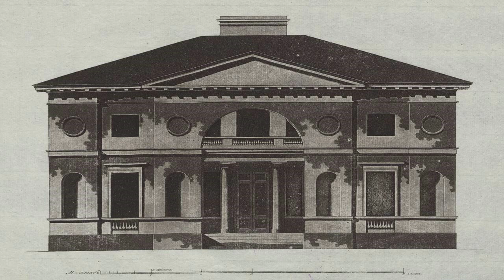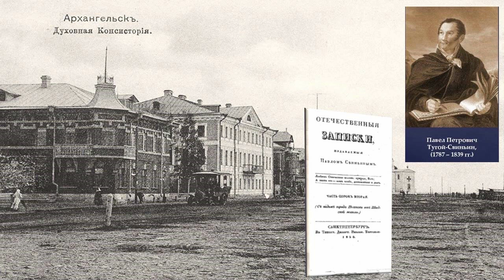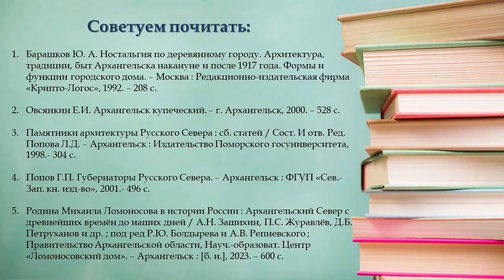Архангельск пушкинского времени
Городская детская библиотека № 1 им. Е. С. Коковина приглашает прогуляться по Архангельску пушкинского времени, познакомиться с архитектурным обликом города. Во время прогулки читатели смогут рассмотреть каменные постройки первой трети XIX века.